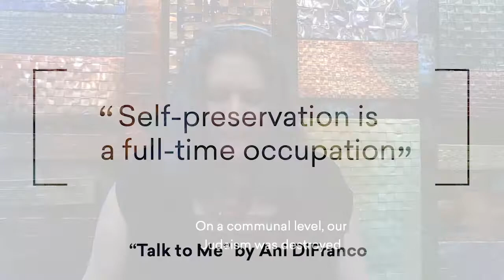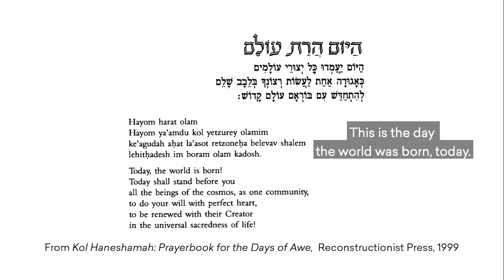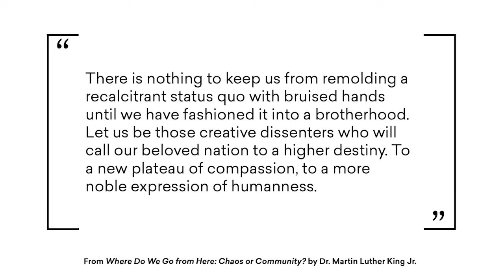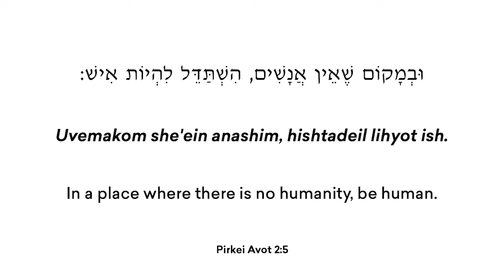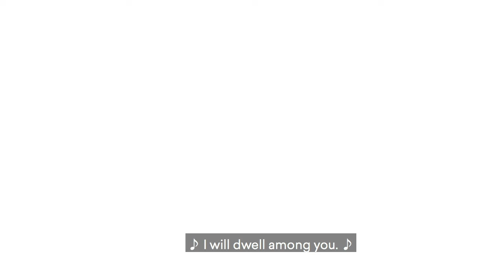Chaos and Creativity: Brokenness and Possibility on this Rosh Hashanah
As we all try to live through a global pandemic, exhaustion and the weight of trauma can make creativity and possibility can feel very far away. Rabbi Rachel Weiss teaches that our commitment in this New Year, this Rosh Hashanah, is to find places for all the broken pieces and put them together with in a creation of beauty, possibility, collectivity and hope.

In order to support Jewish communities exploring new models of High Holidays programming this year, we at Reconstructing Judaism are pleased to make this video available to you, along with host of other resources such as original music, creative liturgical offerings and much more

Intro/Outro Music: “Vayashan Mip’ney Hadash / When Old Makes Way For The New” by Rabbi Rayzel Raphael